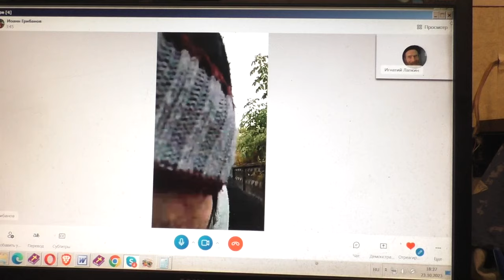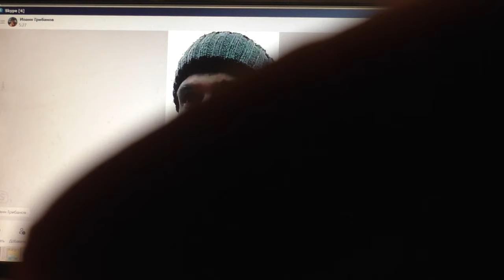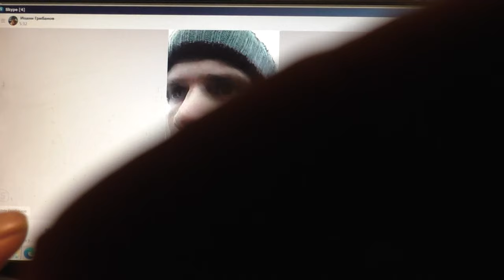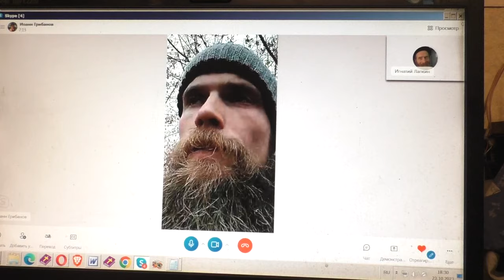Предложение о доставке книг из типографии.